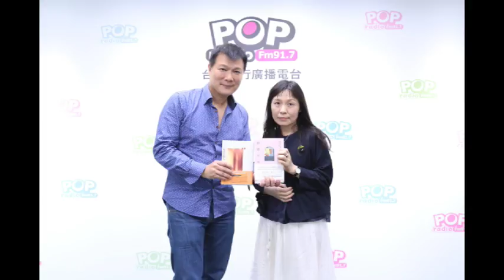2017-05-30《POP大國民》專訪 《聯合報》副刊編輯室主編 宇文正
來賓：《聯合報》副刊編輯室主編 宇文正
主題：不為人知的副刊樣貌＆新作《文字手藝人：一位副刊主編的知見苦樂》